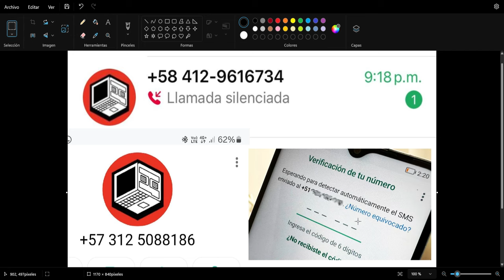ESTAFADORES CUIDADO !!!!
CUIDADO !
NUESTRO UNICO NUMERO OFICIAL  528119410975
NUESTRA UNICA PAGINA WEB OFICINAL  turbodiesel.com.mx